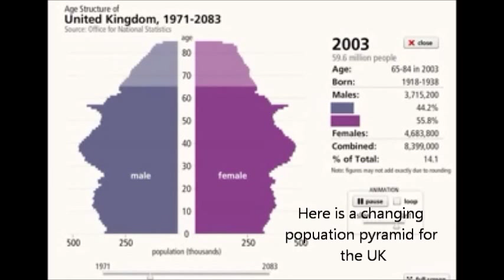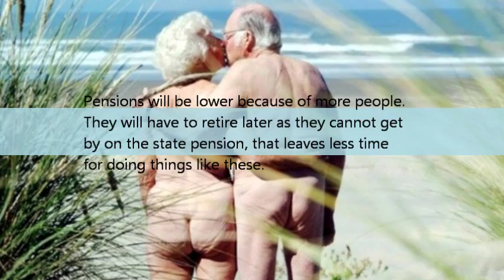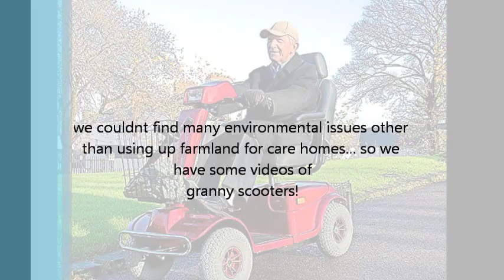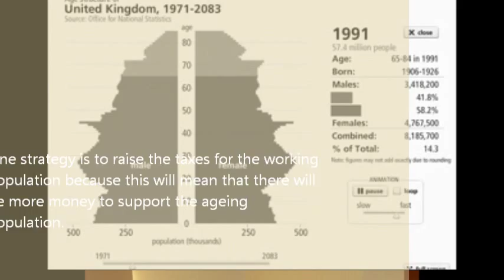Uk's ageing population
School project

I do not own the pictures but enjoy